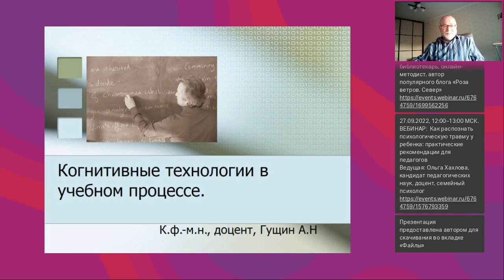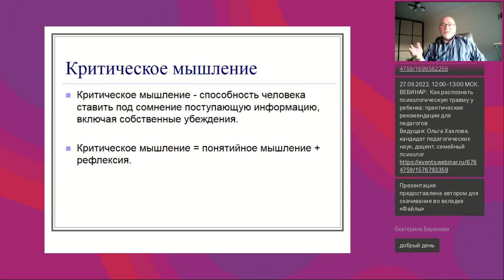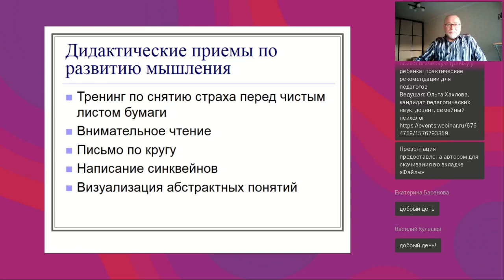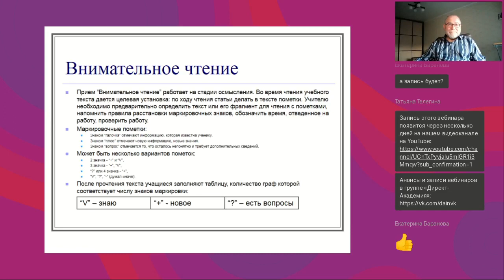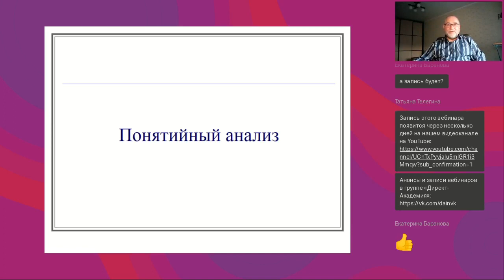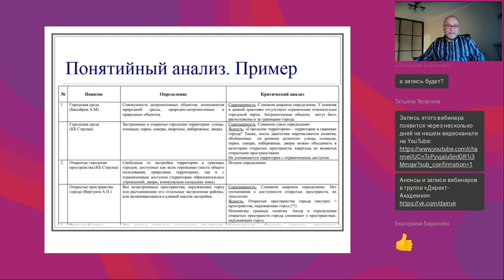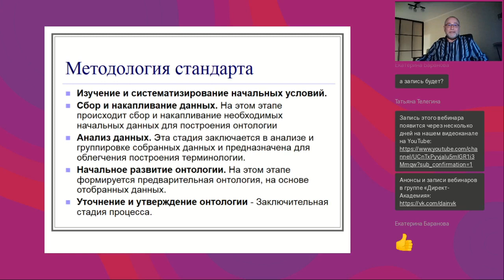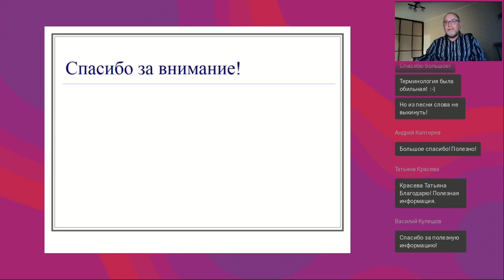Когнитивные технологии в учебном процессе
Вебинар
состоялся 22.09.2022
Ведущий вебинара:
Александр Гущин, к.ф.-м.н., доцент, эксперт в области создания электронных курсов, лауреат премии конкурса EdCrunch Award 2018

Суть когнитивных технологий в том, чтобы разгадать, как человек воспринимает и перерабатывает получаемую информацию, какие шаблоны (когнитивные схемы) формирует. Одна из задач когнитивных технологий - формировать понятийное (логическое) мышление. На вебинаре вы узнаете какие методы и приемы из области когнитивных технологий можно использовать для формирования понятийного мышления в учебном процессе.